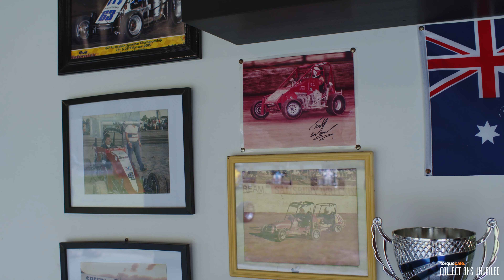Collections Unveiled: Dirt Track Legacy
For the final collection of the year, we visit Ross & Fred Kiehne. Brothers with over 50 years of history in speedway, Formula 250 and Midget race cars, the stories never end. Check out the video and see our in-depth story and gallery at Torquecafe.com